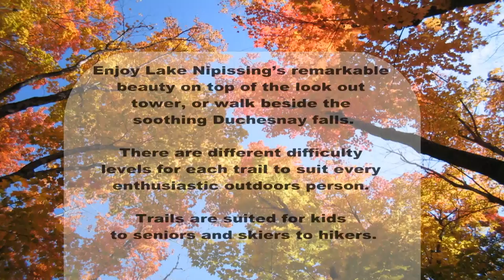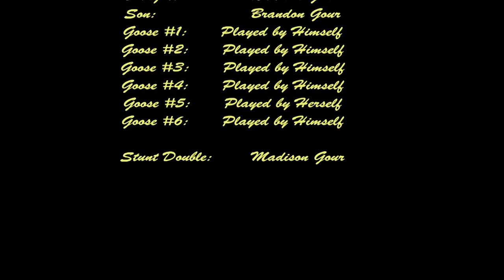Tour of Nipissing University Canadore College Campus Trails in North Bay Ontario Canada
Come visit our 20 km trail network conveniently located behind Nipissing University and Canadore College campus in North Bay Ontario Canada. Each of the 16 walking trails are unique for its beautiful scenes trees wildlife and flora. Enjoy Lake Nipissing's remarkable beauty on top of the look out tower or walk beside the soothing Duchesnay Falls. There are different difficulty levels for each trail to suit every enthusiastic outdoors person. The Blue Sky Region has many trails. The trails are fun for kids to seniors and for skiing to hiking year round. Video produced by Adam Gour.